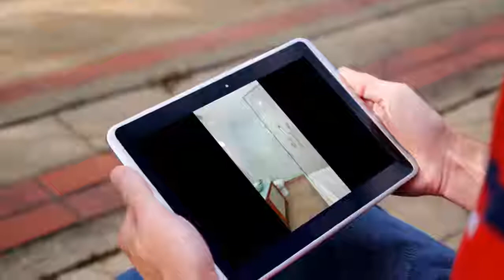Apartment for sale in York, Manhattan, $1,595,000